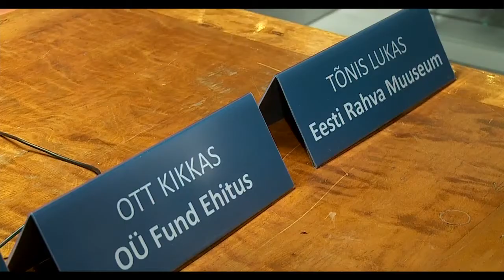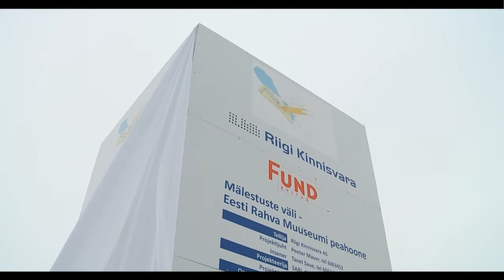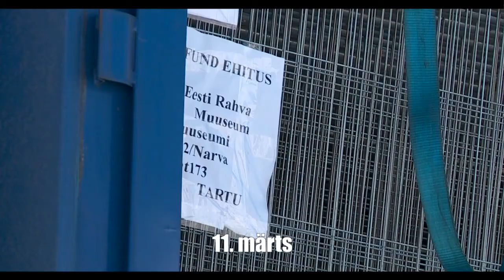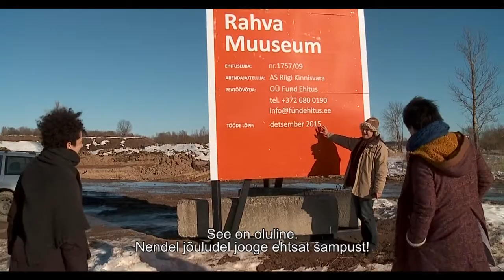104 AASTAT HILJEM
2013
Esimene aasta